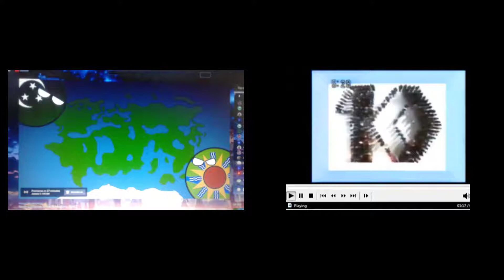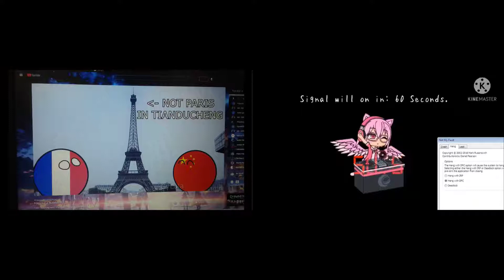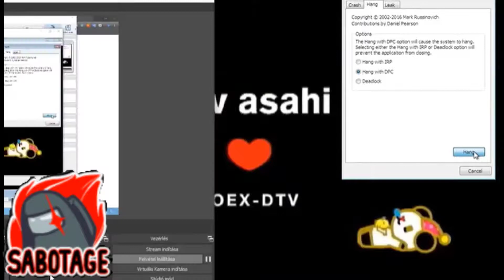Japanese Empire 1868 - 1945